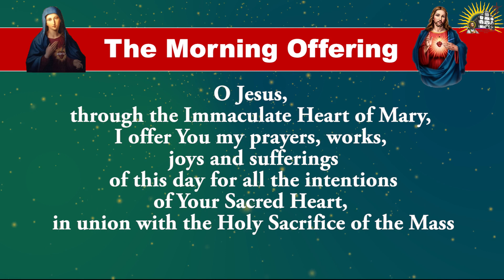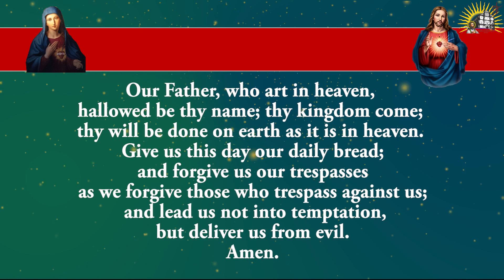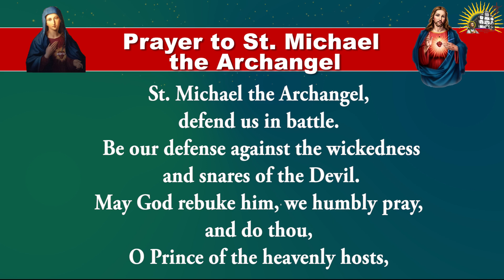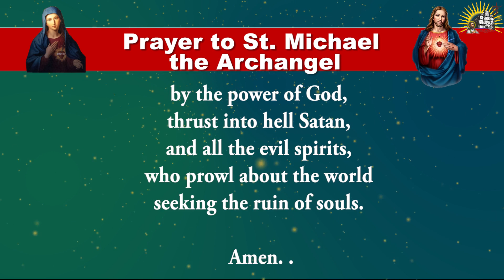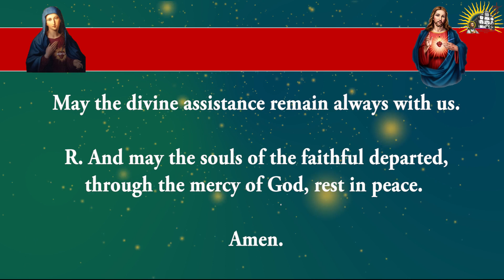Shorter Form - Daily Morning Offering and Prayers - Tuesday - 13 June 2023